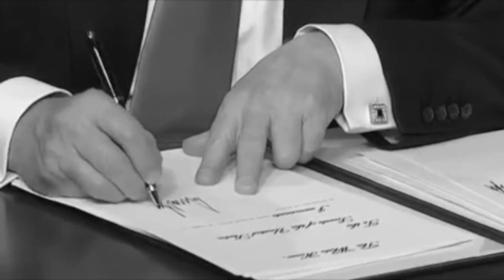Madonna - Imagine (Sartori Choose Love Remix) Official Video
Produced by - Marco Sartori
Video by - Nicklas Dahlgren

Enjoy Rebel Hearts!!